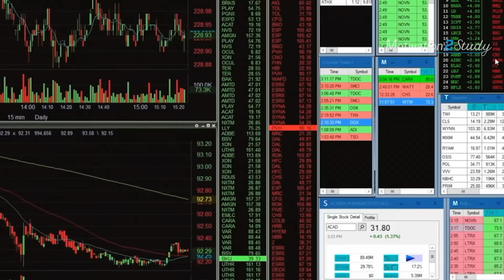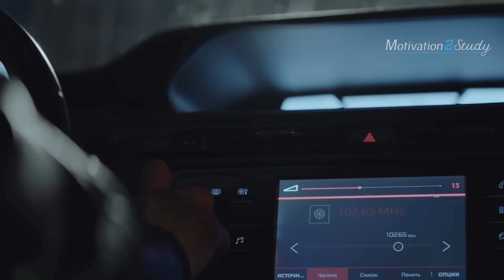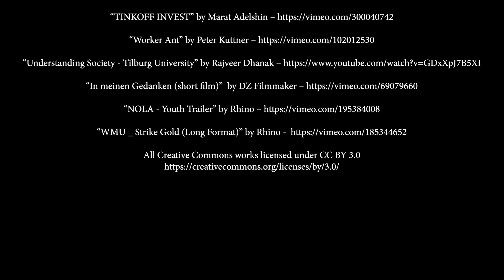Sadhguru's Ultimate Advice For Students & Young People - HOW TO SUCCEED IN LIFE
This is Sadhguru's Ultimate Advice for Students and Young People. Now the founder of a not-for-profit organization that delivers yoga programs internationally, he also works on initiatives including projects to improve the quality of life and literacy in rural India.

►Sadhguru's book "Inner Engineering: A Yogi's Guide to Joy"

►Speaker: Sadhguru

If you haven’t heard of Sadhguru you soon will. He is an enlightened yogi and mystic from India with millions of followers who spends most of his time travelling the world speaking about inner change and transformation at places like Google, Microsoft, Harvard, Oxford and the United Nations. With a celebratory engagement with life on all levels, Sadhguru is actively involved in fields as diverse as architecture, ecology, sports and music, poetry and painting.

►Video footage: For all video footage used, please see the credits at the end of the video.

This video was created with permission from Sadhguru's team. It is licensed and edited by Motivation2Study.